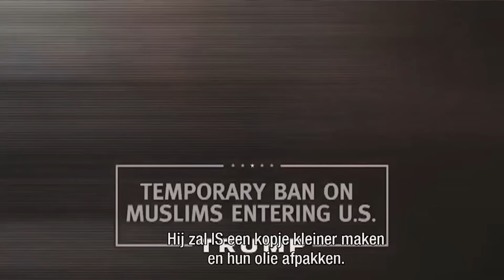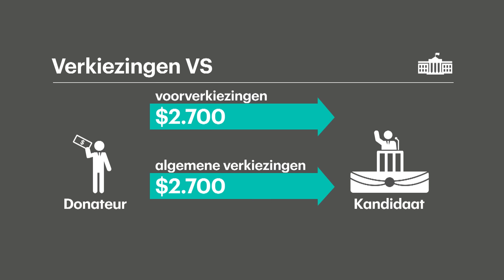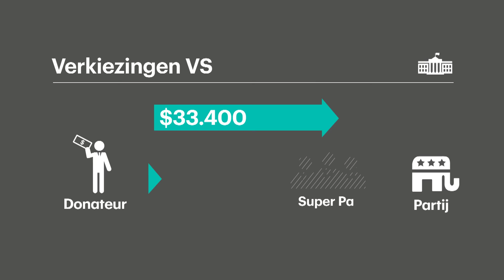Bestemming Witte Huis (afl. 22): Het grote geld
Miljoenen gewone Amerikanen doneren geld aan de campagne van hun favoriete kandidaat. Hoewel wettelijk is bepaald hoeveel geld er gedoneerd mag worden, kunnen steenrijke zakenmannen toch waanzinnig veel invloed krijgen via een Super PAC. Iedere keer weer beloven kandidaten dat zij dat zullen veranderen - en iedere keer blijft alles bij het oude.